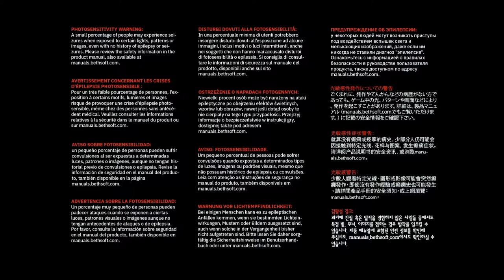Infierno en la tierra - #1 - DooM EternaL